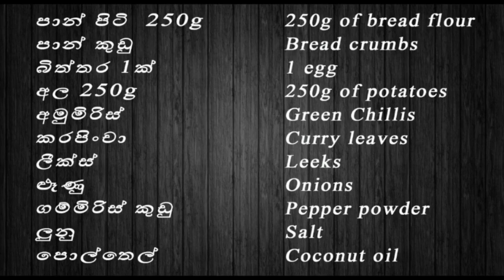පිටි අනන්නේ නැතුව ලේසියෙන්ම රෝල්ස් හදම් | easy rolls recipe for tea time by villager's foods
එක එක රසකාරක දාපු රෝල්ස්  කඩෙන් ගෙන්නේ නැතුව පිටි අන අන ඉන්නේ නැතුව ලේසියෙන්ම ඉක්මනින් තේ වෙලාවට රෝල්ස් හදමුද.